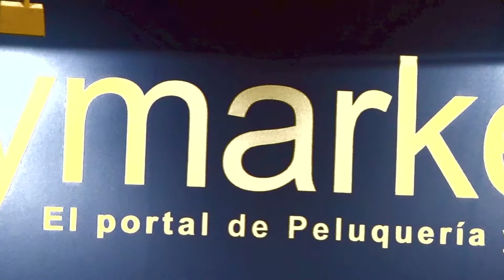Innovatis Hair en Salon Look 2013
Innovatos presenta el efecto botox para el cabello en Salon Look 2013.
BTX HAIR.